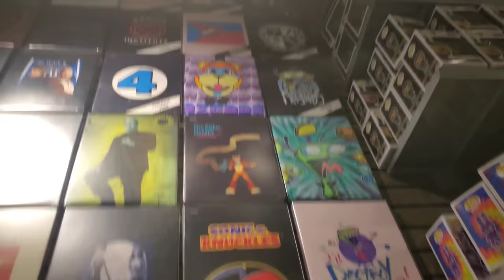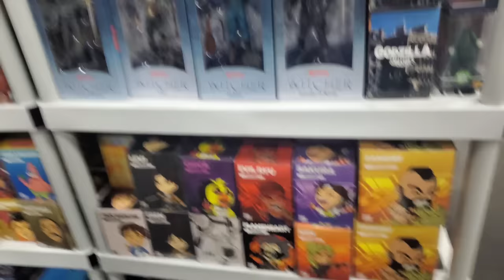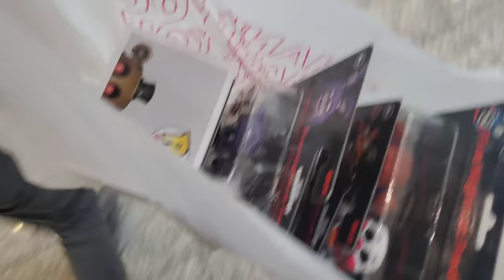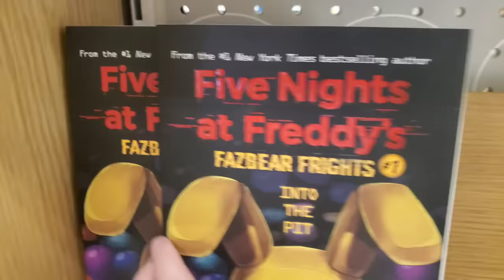FNAF TOY HUNT | FNAF FUNKO SNAPS, FANVERSE FNAF PLUSH, TIE DYE FNAF PLUSH, AND MORE!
fnaf five nights at freddys five nights at freddy security breach glamrock freddy glamrock chica monty gator roxy wolf sundrop moonrdop vanny fnaf plush rare fnaf figures fnaf funko fnaf playthrough fnaf memes fnaf collection dawko markiplayer matpat game theory fnaf plush fnaf sanshee fnaf funko pop fnaf collectables fnaf dolls fnaf toys